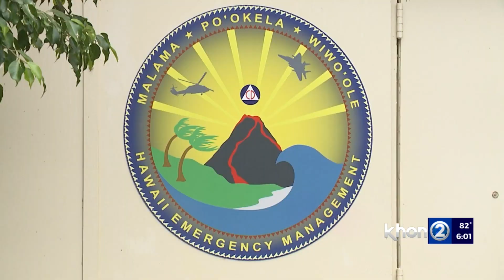Gov. Green plans to veto controversial first responder campus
The governor plans to veto a proposal for a controversial first responder campus project. It's part of a list of items that were struck down from the state budget.